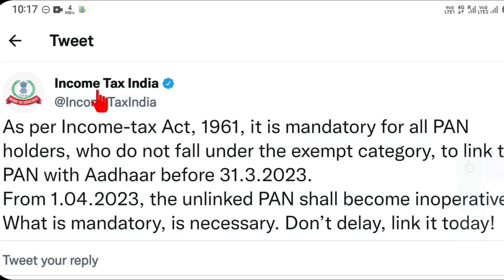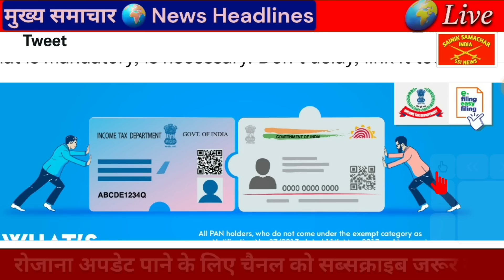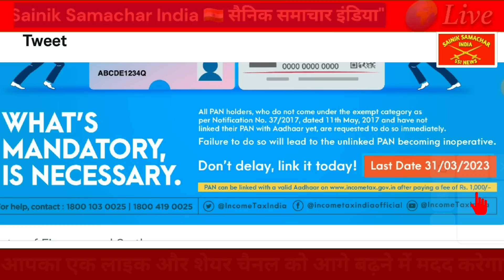OROP-2 का एरियर तो आ जायेगा लेकिन Income Tax विभाग की इस चेतावनी को Ignore ना करें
1.  👈 for online help.

✔️ECHS
✔️Service, Family & Disability/Invalid Pension
✔️Premature Retirement

🇮🇳Jai Hind🇮🇳
‎‎@Warrior Info World🇮🇳